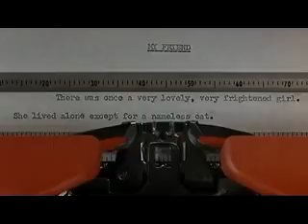Audrey Hepburn Moon River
Музеи мира Museenwelt - это более 750 000 Картин художников со всех музеев в мире, это выходы на сайты любого музея в мире о котором вы только слышали или даже не слышали , это модельное агенство, туристические агенства, прокат автомобилей, видео архив, и ещё самое главное - готовый маршрут для туристов. - будь ближе к искусству!
MuseenWelt.ru

Museums of the world Museenwelt is over 750 000 Paintings by artists from all museums in the world, it outputs on the sites of any Museum in the world that you have only heard or have not even heard about this modeling Agency, travel agents, car hire, video archive, and most importantly - prepared route for tourists. - be closer to art!
MuseenWelt.com